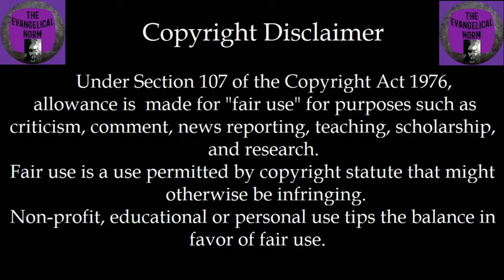The Fifth Seal #44 - Kenya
Our Update on the Persecuted Church around the world. Even in the light of quarantine orders in nearly every country, Christians are still being persecuted for their faith. A story out of Nigeria about 100 Christian families denied aid because they are Christian, Ancha Village in Nigeria is attacked for the 3rd time in three years, and pray points for World Watch List #44 - Kenya